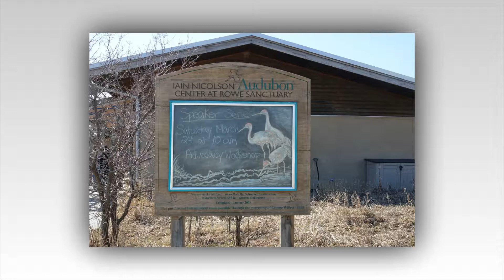Sandhill Cranes Migration 2018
From my stay at an overnight blind at Rowe Audubon Sanctuary on the Platte River,